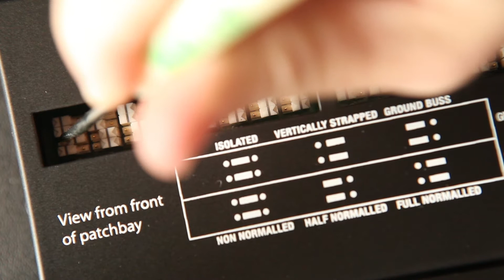Unboxing Redco 96 point TT Patchbay and normalling switches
Upgrading from Behringer patchbay to DB25 patchbay.  Unbox and how to set the normalling switches on the Redco patchbay